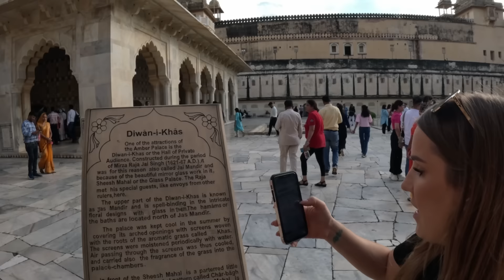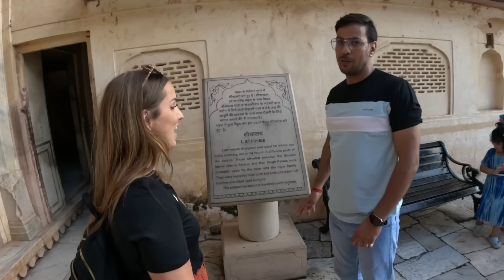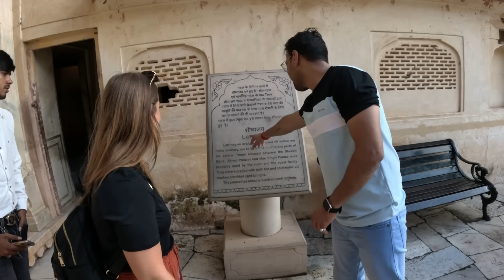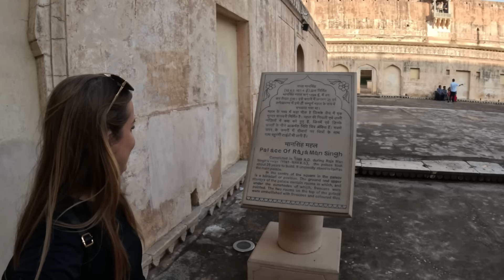This is Why it’s So Easy to LOVE India! 🇮🇳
We keep getting blown away by the amazing places to see in India. The Amber Palace / Amer Fort In Jaipur is one you need to add to your list! We couldn’t get over the beautifully constructed architecture, not to mention the views you get all around the surrounding area are breathtaking! This is not something you should miss In Jaipur India.

CHAPTERS

0:00 Welcome
2:26 Before we head up...
5:32 Heading up
8:15 Getting Tickets
11:18 Entrance to the Fort
15:22 Sheesh Mahal
16:50 What is a Latrines?
18:14 Monkey Central
21:07 Stunning Views
21:56 Lost?!
26:20 Puppet Show
26:50 Where's the exit?